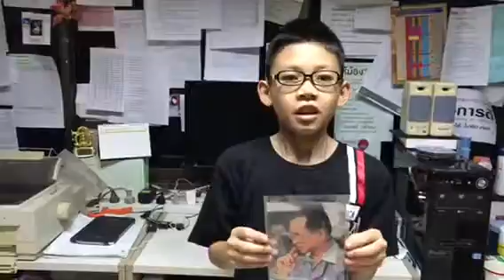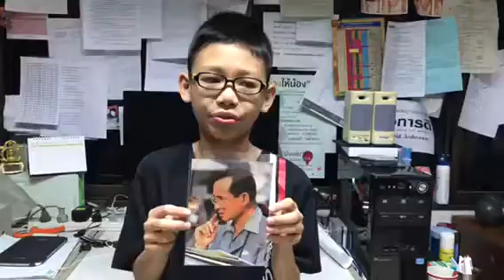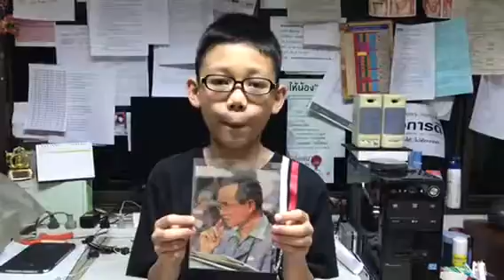พระราชาผู้ทรงธรรม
ซันซันตั้งใจร้องมากค่ะ
ขอบคุณนะลูก